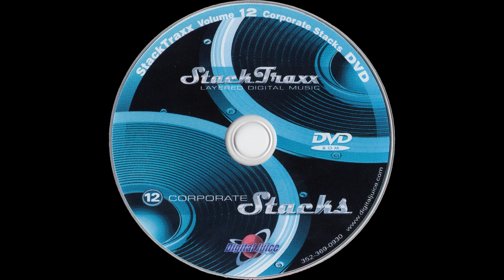Money Market - 0:15 — StackTraxx Volume 12: Corporate Stacks (D.V.D. Album) — Audio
StackTraxx Volume 12: Corporate Stacks (D.V.D. Album)
Audio
Money Market - 0:15

● Title — StackTraxx Volume 12: Corporate Stacks

● Year — 2006

● Program Name: Juicer 3 {Version 3.90  Build 119}

● Type - Audio

● Extension - .flac

● Channels - Stereo

■ SPECIAL THANKS

● Product Source

○ Item

■ MEDIA TAGS